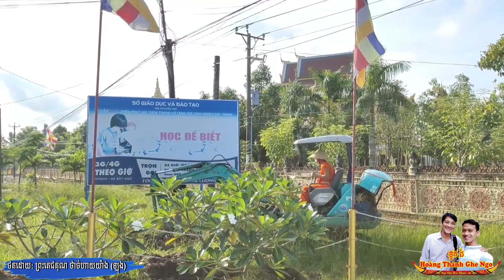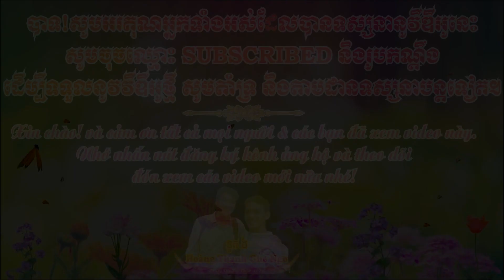ការងារប្រចាំថ្ងៃ វត្តតាម៉ឺន / Công Việc​​ Hàng Ngày Chùa Ta Mơn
-Xin cảm ơn tất cả mọi người đã xem Video này nhé!